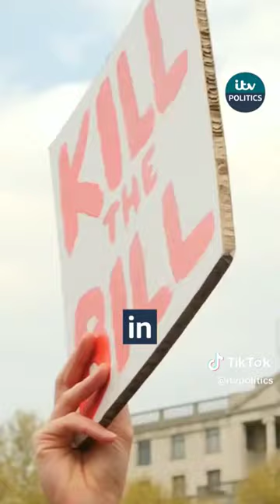coming for right to protest